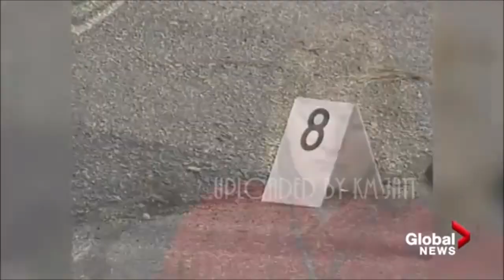CANADIAN GANGSTER BINDY JOHAL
ON THIS EPISODE OF CANADIAN GANGSTER WE TAKE A LOOK AT INFAMOUS WEST COAST GANGSTER BINDY JOHAL. HE WAS A LEGENDARY GANGSTER OUT OF BRITISH COLUMBIA CANADA, HE WAS ALLEGEDLY A PART OF THE PUNJABI MAFIA